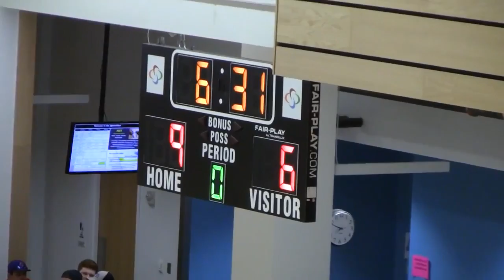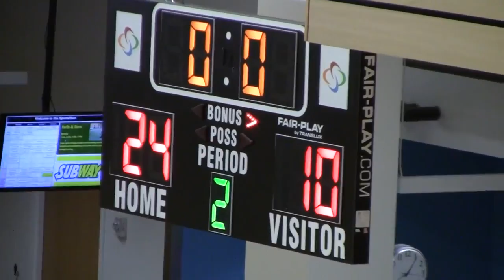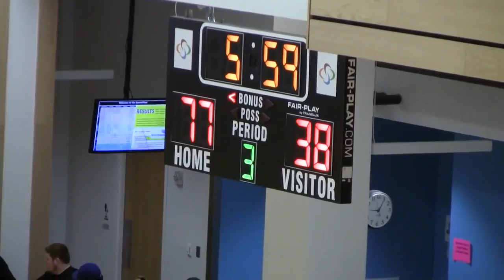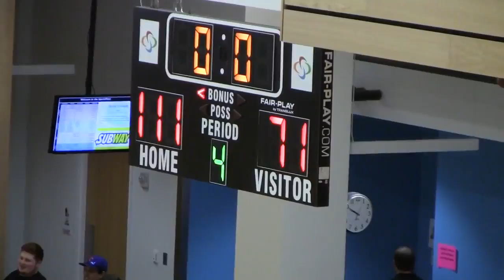CEDAR VALLEY COURTKINGS VS. MINNESOTA BRONCOS!!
The Cedar Valley CourtKings beat the Minnesota Broncos, 111-71!!